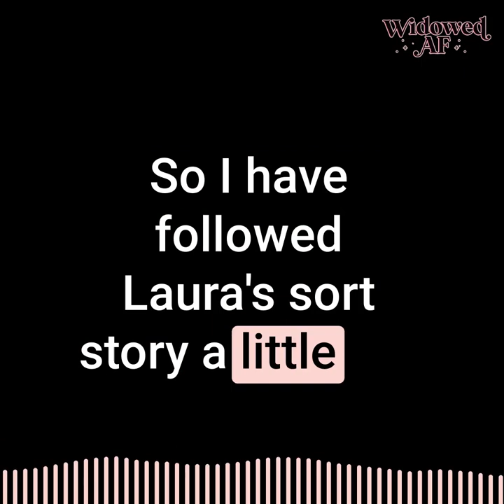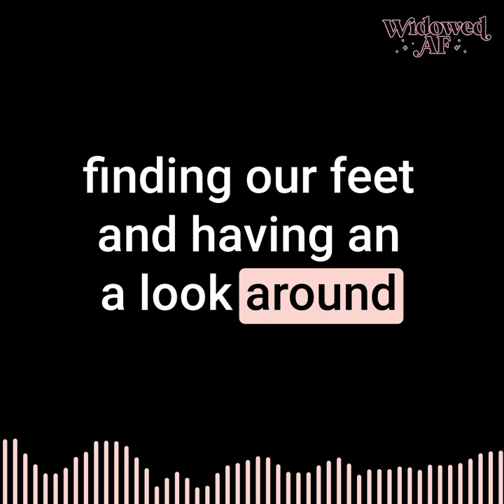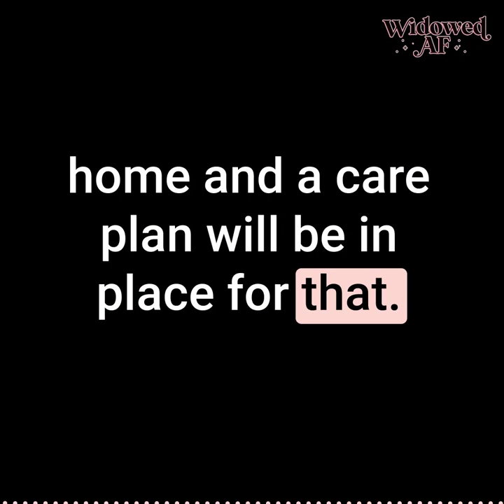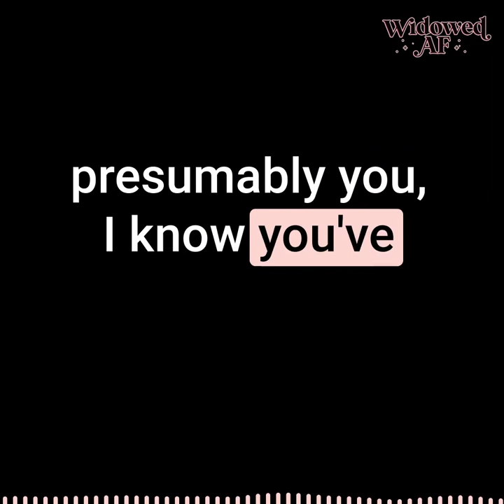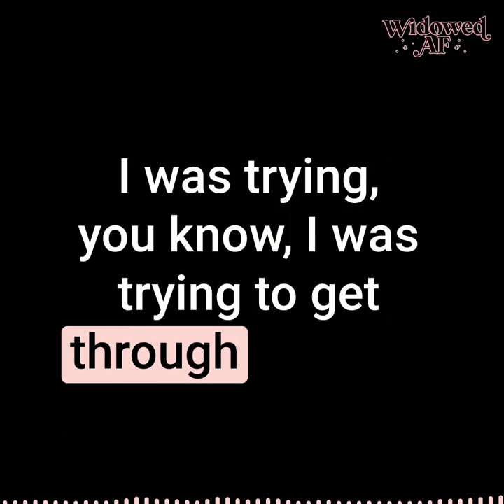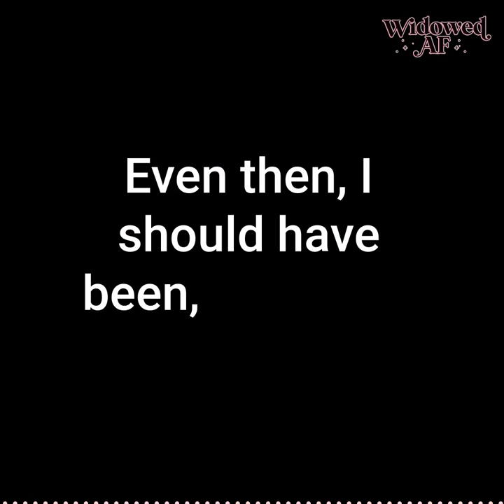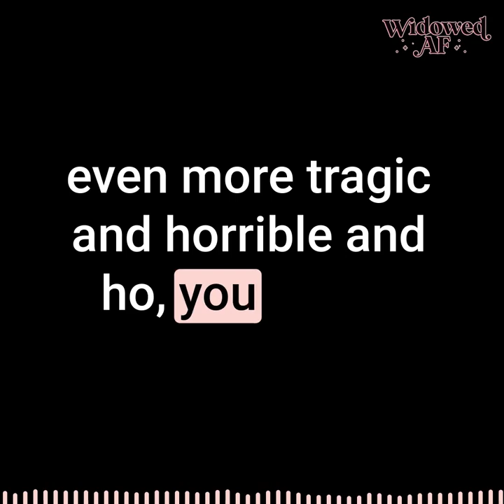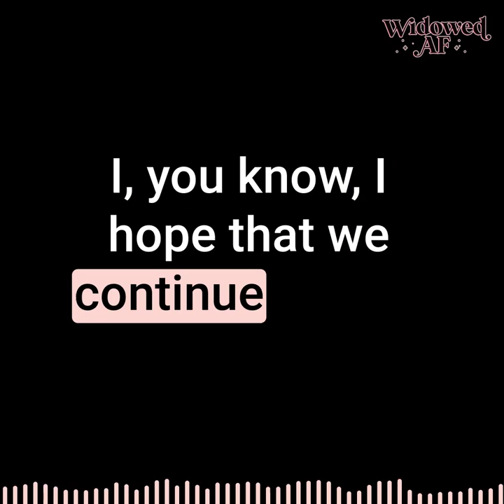Episode 27 - Not Giving Up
This week we are joined by Laura Malin, whose husband Adam died in 2016 from Non-Hodgkin’s Lymphoma, a type of blood cancer he had bravely fought for over ten years. Adam’s positivity and determination to embrace life will blow you away. This is the story of a man who lived and loved with infectious energy and tenacity; a man never gave up.